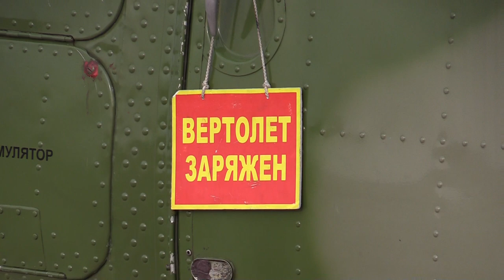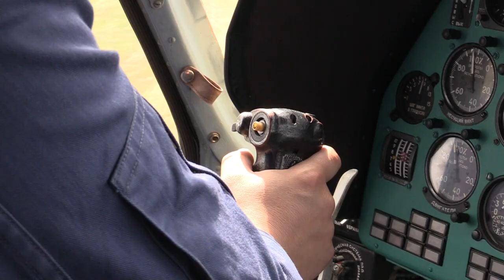Полет русских валькирий! Вертолетная атака под музыку Вагнера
50 вертолетов Ми-8АМТШ "Терминатор", Ми-24 и Ми-35, взлетев с аэродрома Чебеньки в Оренбургской области, высадили тактические десанты и поразили неуправляемыми авиаракетами цели на Донгузском полигоне. Летчики отработали посадку на неподготовленные площадки и боевое маневрирование. В ходе учений впервые в новейшей истории удалось отработать массовое применение вертолетов.
Сцена вертолетной атаки под музыку Рихарда Вагнера известна во всем мире благодаря фильму о вьетнамской войне «Апокалипсис сегодня», снятом Фрэнсисом Фордом Копполой. Лента была удостоена Оскара за лучшую операторскую работу и лучший звук, а также получил Золотую пальмовую ветвь в Каннах.
Американские вертолетчики начинают атаку, включив в громкоговорителях «Полёт валькирий», так как, по мнению командира авиаотряда, это приводит противника в ужас.